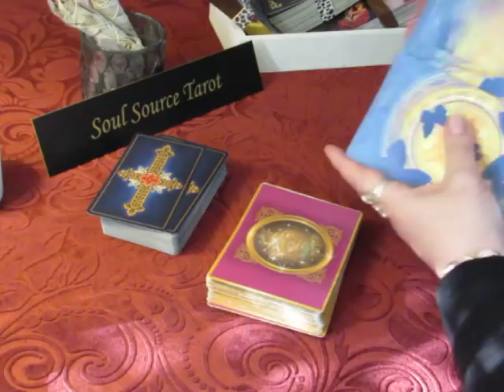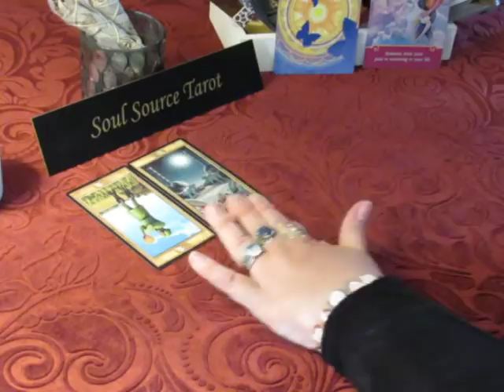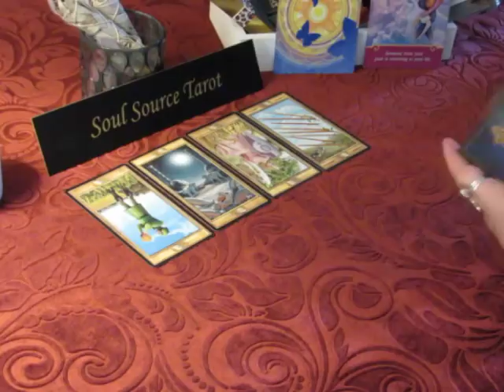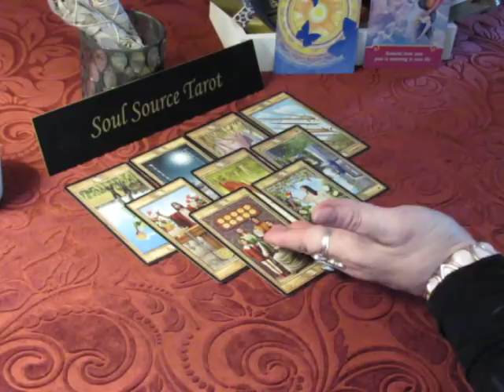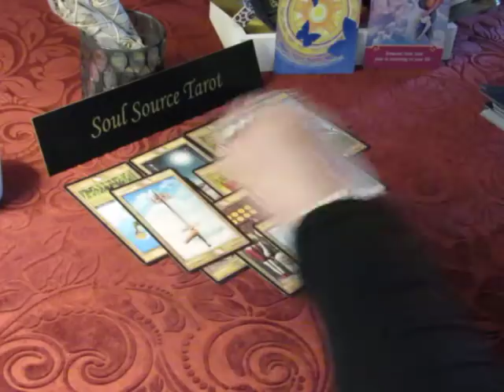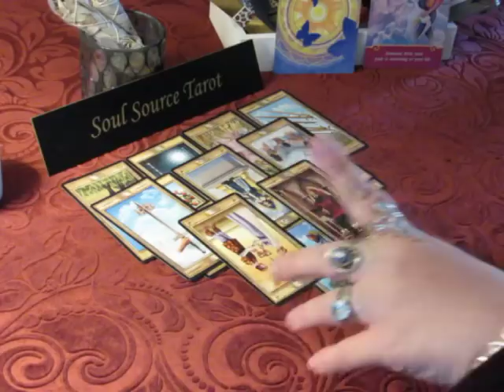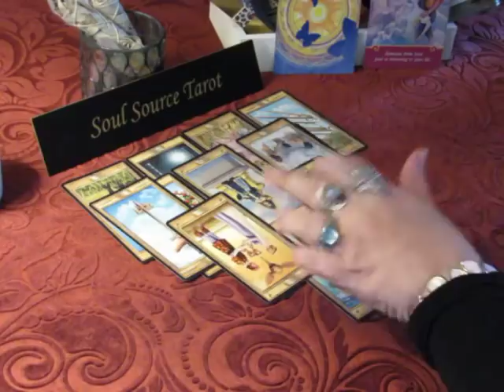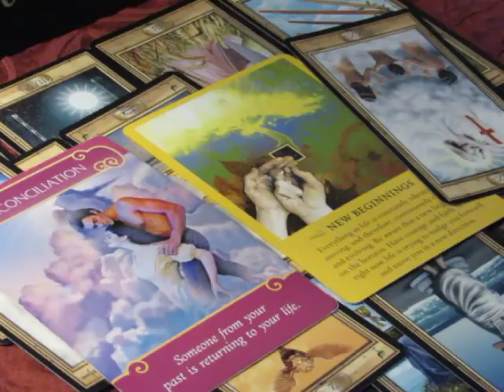~Leo~Love~A Reconciliation Perhaps~May 7 to 15, 2018 Leo Tarot Reading